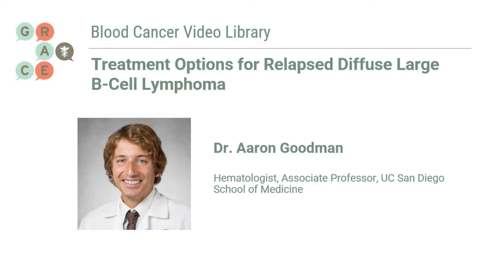Treatment Options for Relapsed Diffuse Large B-Cell Lymphoma Blood Cancer Video Library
For the GRACE Blood Cancer Video Library, Dr. Aaron Goodman, Associate Professor of Medicine Hematology/Oncology,  at Moores Cancer Center, UC San Diego with specialties in Leukemia & Lymphoma, Blood & Marrow Transplant, and Medical Oncology talks about treatment options for Relapsed Diffuse Large B-Cell Lymphoma.

For this video update, Dr. Aaron Goodman discusses treatment options for patients who relapse after R-CHOP first-line treatment.